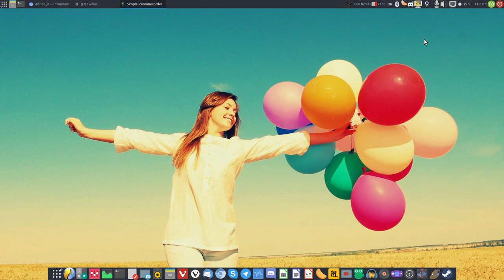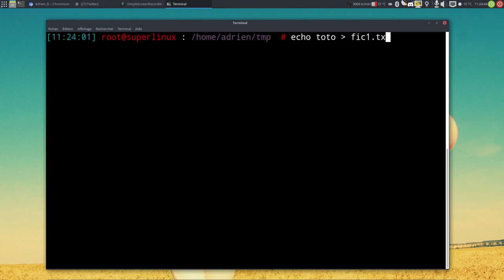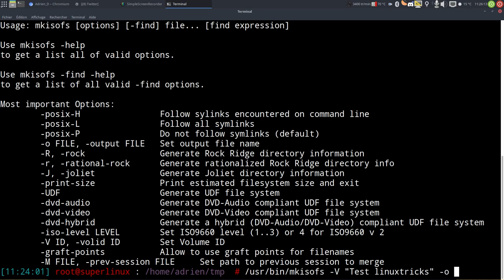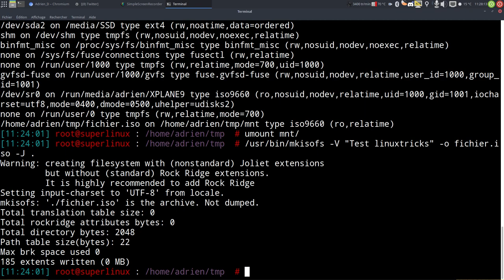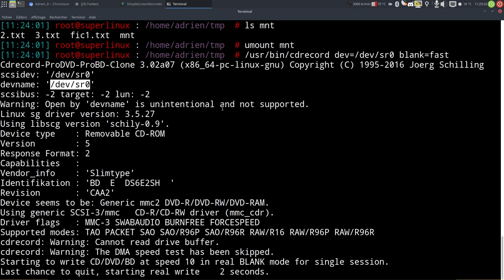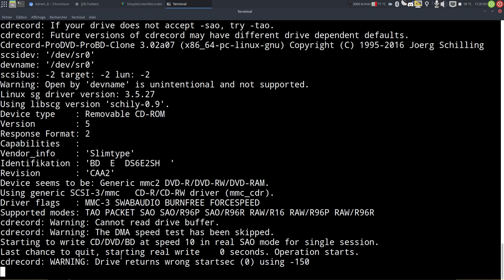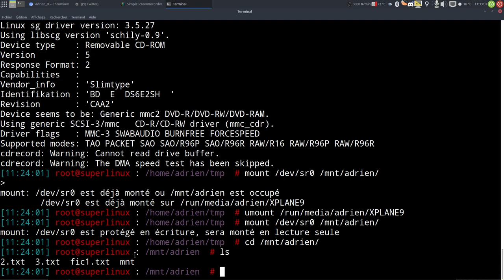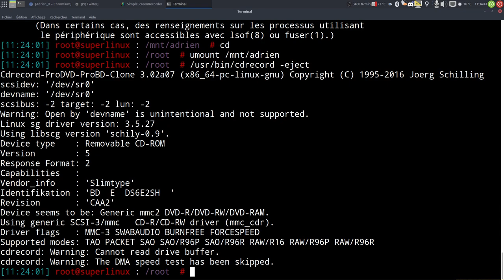Créer une image ISO et la graver en ligne de commande !